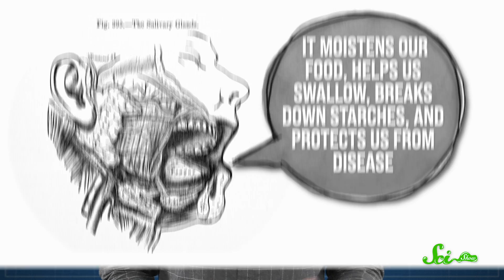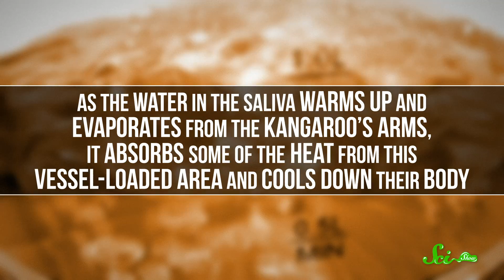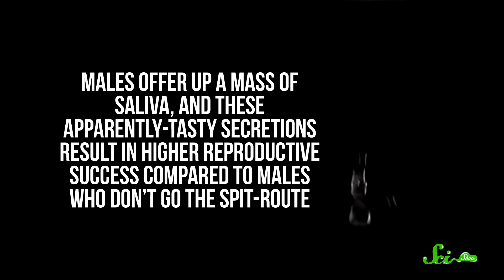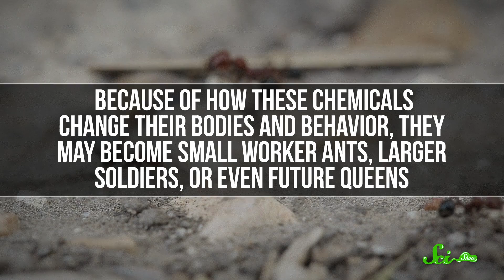3 Surprising Ways Animals Use Saliva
To humans, drool can seem pretty disgusting, but other animals use saliva in surprising ways. Here are some of the weirdest ways other animals use their spit to survive!

Greg, Alex Schuerch, Alex Hackman, Andrew Finley Brenan, Sam Lutfi, D.A. Noe, الخليفي سلطان, Piya Shedden, KatieMarie Magnone, Scott Satovsky Jr, Charles Southerland, Patrick D. Ashmore, charles george, Kevin Bealer, Chris Peters